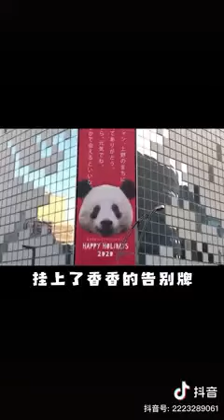中国精神鸦片，中国人民服用完又有自豪感了